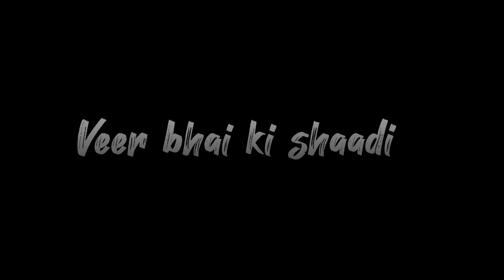Veer bhai ki shaadi ...